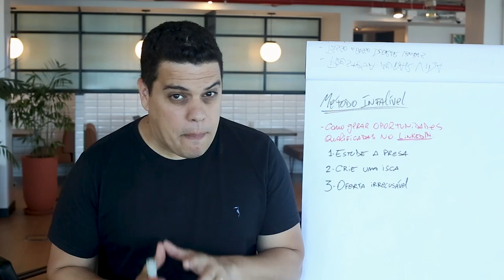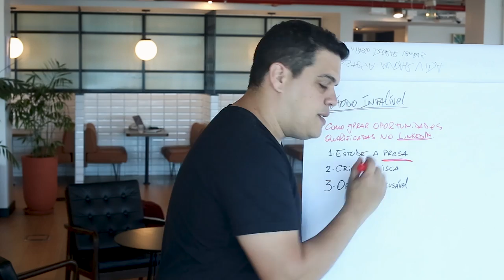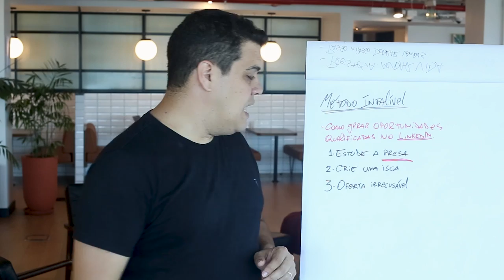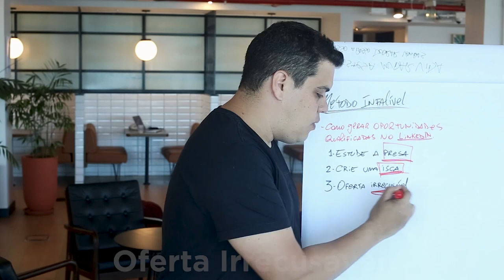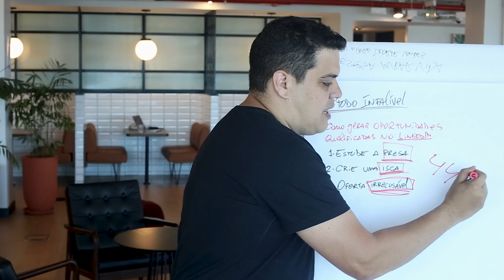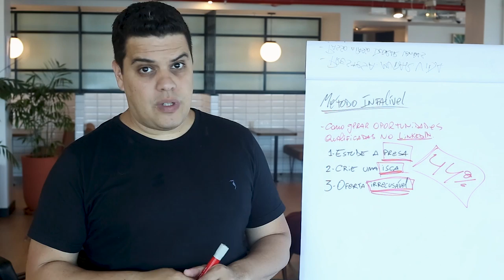Método Infalível de Gerar Leads - Social Machine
-- Growth Machine --

*Crusos Grátis:*
- Como vender pelo LinkedIn: